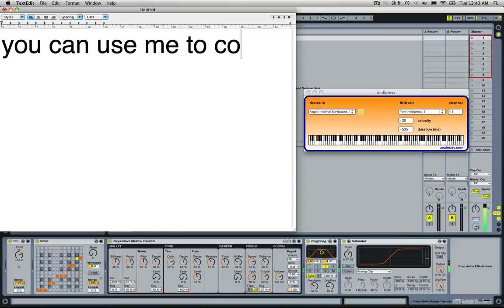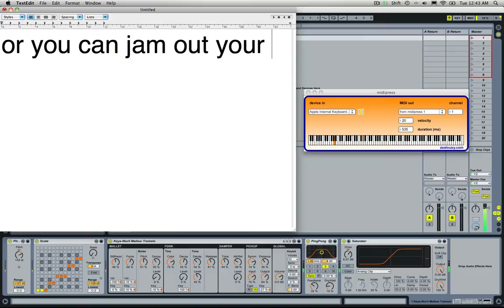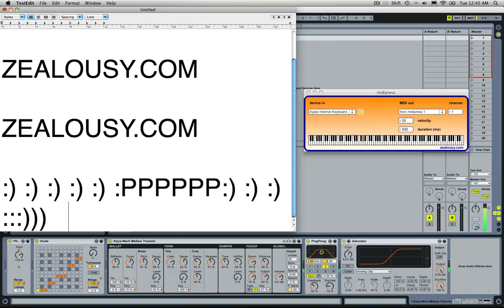MIDIpress keystroke to MIDI converter for OSX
there's more info and the original max patch there too.  This is a more sophisticated/better version of the keybeatz patch demonstrated in another video.  enjoy!